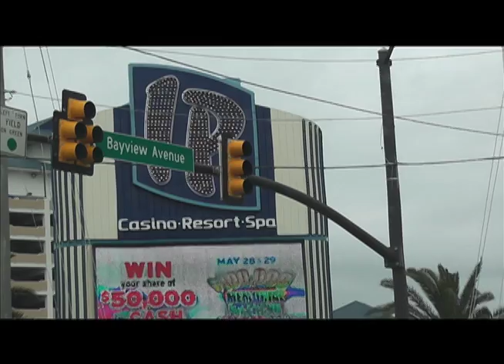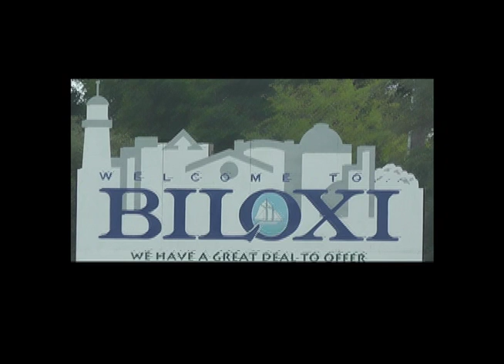"Who I Be" by A.V.E. Productions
Ecirdo And A.V.E. Production have collaborated again and this time with Ecirdo C.E.O.'s alma mater Crown Family. The network is now an official conglomerate of all three coast and subsidary's plotted thought out the globe.

This song "Who I Be" is a grimy but humbling ode to the southern life styles and show casing the versatility of MC's at the bottom of the map near the Mouth of the Delta.